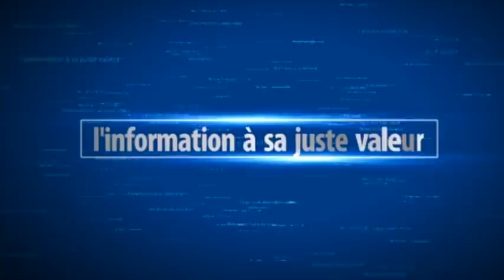Forte décision de Aly Ngouille Ndiaye pour les mosquées...Ce qui attend Karim Xrum Xax...Kouthia...